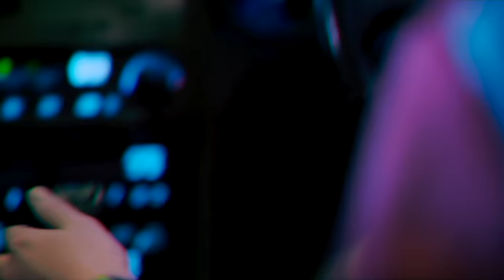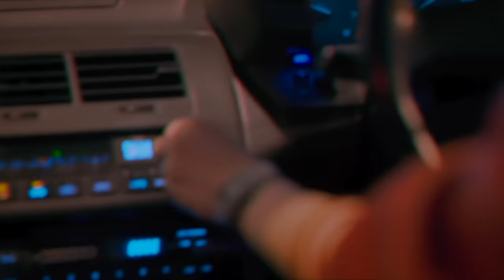CAPSULE - ひかりのディスコ (Official Music Video)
CAPSULE - ひかりのディスコ

▼映画「シドニアの騎士 あいつむぐほし」主題歌
©弐瓶勉・講談社／東亜重工重力祭運営局

CAPSULE
Words, Music & Produce : 中田ヤスタカ
Vocal : こしじまとしこ